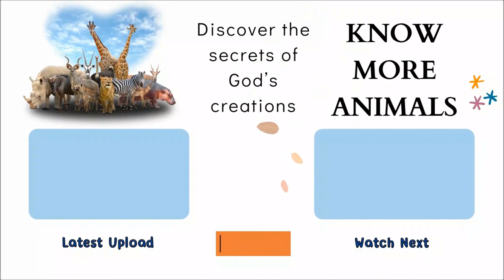Primates. A Quick Look into Their World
Know More Animals

Primates - A Quick LookAt Their World
Gorilla, Orangutan, Chimpanzee, Mandrill, Marmoset, Spider Monkey, Lemur, Colobus, Baboon, Mangabey Monkey

In this channel videos, you will see animals and wildlife from all over the world in 8K resolution with real nature and animals sounds, after that you will see animals with calming music and relaxing bird sounds for relaxation, sleep and meditation music.
Animals are fascinating living beings, what would we be without them? Possibly they complement our life and feelings, some of them we may like so much that we have them as pets, today in this video in 8K ULTRA HD we will see which are the most beautiful 8K animals in the world.
There is a great variety of beautiful animals, among them you can see mammals, birds, insects and more.
Although it seems a subjective analysis, we can talk about the most beautiful animals in the world. They are fascinating beings that attract people's attention from the first moment. In addition, the more their way of acting is discovered, the more they conquer the human being.
There is no doubt that all animals are cute. They are beings that transmit tenderness, that are carried away by their natural instincts in a spontaneous way and that discover the world in a totally different way from that of the human being.
For this reason, most people love to observe them, get to know them more closely, discover their rarities and learn about their way of life and interacting with others. Now, there are some beings more striking than others. Therefore, we can talk about the most beautiful animals in the 12K world.

Music for:
“I have a wide selection of relaxing and soothing music to help you get the most out of your massage, meditation, yoga or other relaxation session. With a variety of options, from classic to contemporary, there is something for everyone.”
Massage music, meditation music, healing music, healing music, relaxing music, musical
This channel has relaxing music for massage, meditation and relaxation. Music is played on the piano or keyboards, so listening to it calms and pacifies. Whether you're looking for massage, meditation or relaxation music, this is the perfect playlist!
If you suffer from stress, anxiety, or even insomnia, there is a good chance that your problems can be solved with the help of such relaxing music. Years of research and scientific studies have shown that listening to music is one of the most effective ways to reduce stress and anxiety. It has also been shown to increase concentration and productivity. With these melodies.